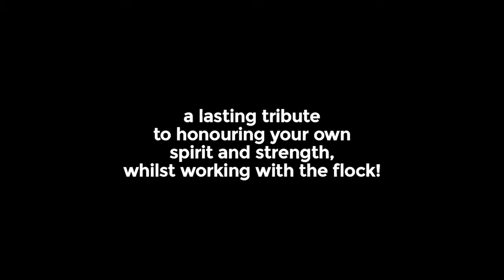Pete The Sheep | A lively and mischievous musical for young audiences on Friday 18 June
Adapted by Monkey Baa in 2014 from the picture book by Jackie French and Bruce Whatley, with foot-tapping music and lyrics by Phil Scott and comedic direction by Jonathan Biggins, Pete the Sheep is a lively and mischievous award-winning musical for young audiences and their adults.

See it at Frankston Arts Cetre on Friday 18 June 2021, 10.30am & 1.30pm